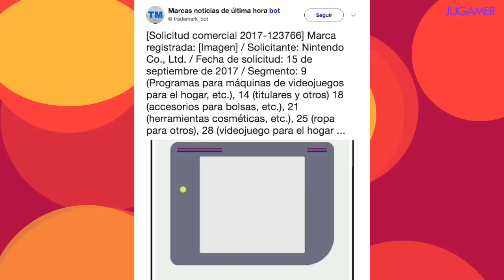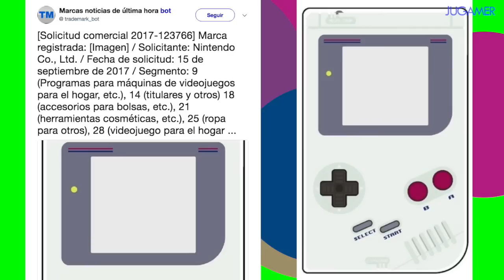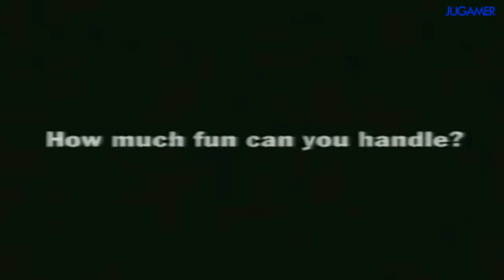GAME BOY Classic Edition sería la próxima "Mini" de Nintendo 🎮😮 || Jugamer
Noticias sobre el próximo "mini" de Nintendo, .y que no sería una Nintendo 64 Classic Edition como se esperaba.

🌍    Redes    🌎

Gameboy  mini
Game Boy Mini
Snes mini
Nes mini
Supernes Classic Edition
Nes Classic Edition
Nintendo 64 mini